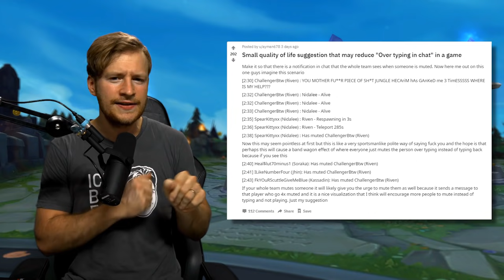LoL - Trends #157 | Draven Illaoi Bug !?!?!?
Themen Heute: Draven Illaoi Bug

Champion des Patches - Jinx

Abstieg der Woche - Lee Sin

Ban der Woche -  Morgana

Increase der Woche - Amumu

Win der Woche - Mute Idee

Outplay der Woche - EU Masters Zed

Itembuild der Woche - Aftershock Lux

Mäkänik der Woche - Jinx Passiv vs Neeko

PBE Stuff - Tahm Kench W Nerf

Why der Woche -  Draven Illaoi Bug

Viel Spaß :).